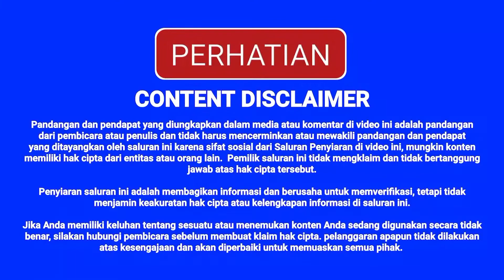TIPS CERDAS MEMILIH PERUSAHAAN ASURANSI KESEHATAN YANG BAIK - NYESEK!! BARU TAU ASURANSI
TIPS CERDAS MEMILIH PERUSAHAAN ASURANSI KESEHATAN YANG BAIK